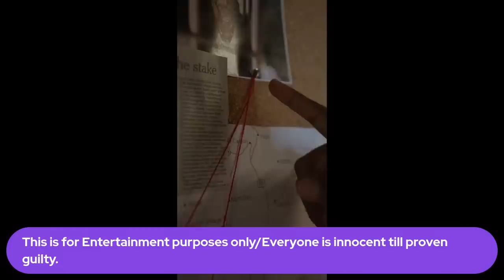The Channeling of Maggie and Paul Murdaugh (2/18/23)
BOMB MERCH 👇👇
Shirts-

Wish list

Pateron-